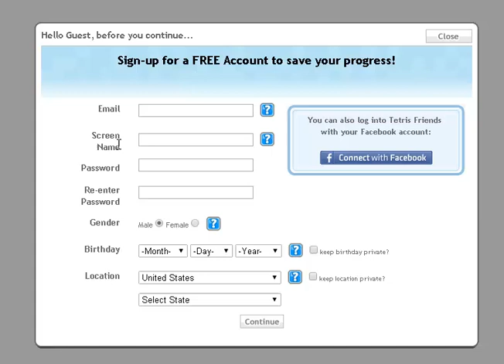Jugando Tetris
no se que hago con mi vida